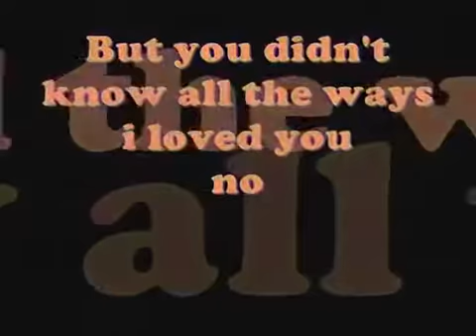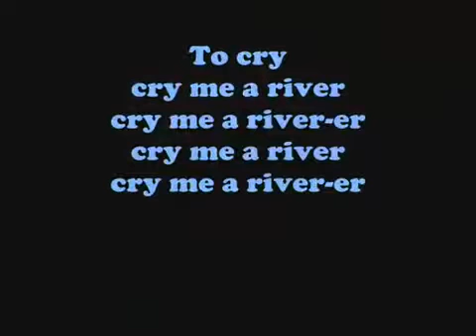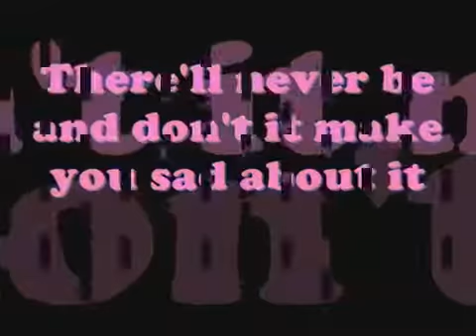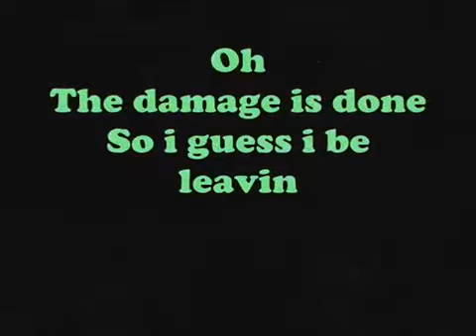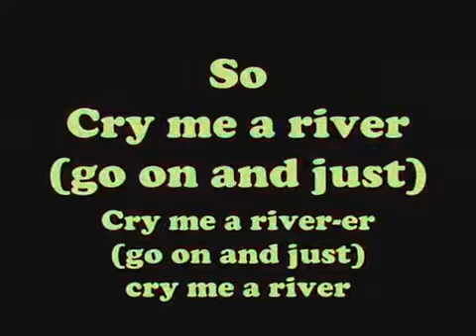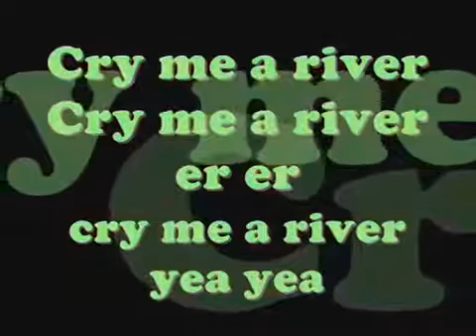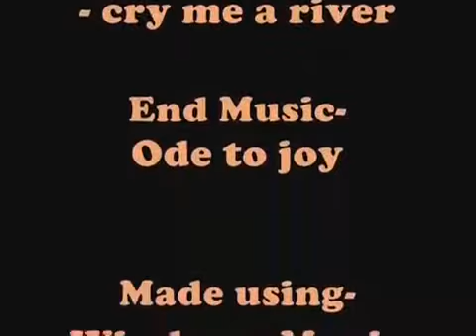Justin Timberlake Cry Me A River lyrics